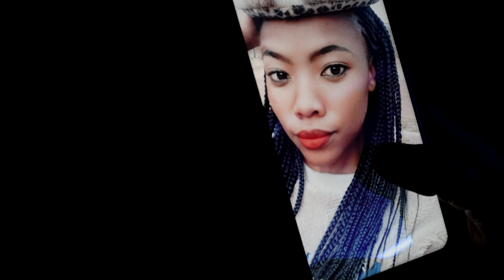DJ Nova SA - Buya (Official Music Video)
As DJ Nova SA attempts to take over the industry with his upcoming EP, he’s let fly 2 scorching records and one of them is the video of “Buya.”

Yet, efforts such as “Let’s Leave,” which featured Nalize, “Nothing Formal EP,” as well as the “Amapiano Anthem,” with DJ Bino, readily comes to mind.
dj nova sa - buya,
buya - dj nova sa,
dj nova sa 2020, buya mp3,
dj nova sa music, buya download,
dj nova sa songs, buya mp3 download,
dj nova sa - buya mp3 download,
buya - dj nova sa mp3 download,
dj nova sa - buya download,
buya – dj nova sa download,
dj nova sa - buya mp3,
buya - dj nova sa mp3,
bolohouse music,
bolo house music,